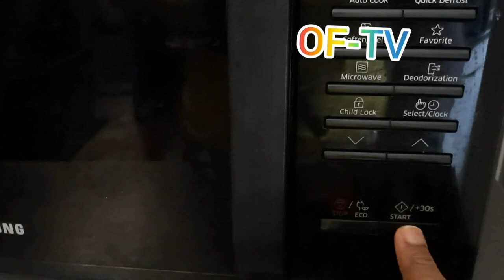How to prepare Tilapia fish with microwave (Easy and delicious)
Hello beauty welcome back to my channel if you are new here you are so much welcome please don't forget to subscribe press the notification bell so that whenever I upload a new video you will be notified thanks, for my returning subscribe I really appreciate you all thanks for your support ❤  please don't forget to like and comment

Ingredients

  Tilapia fish
Vegetable oil
Salt
Onion
Curry Powder
Thyme
 Chicken stock

try it out easy and delicious